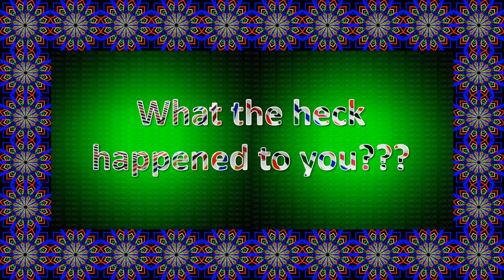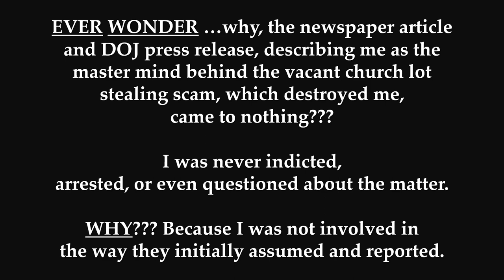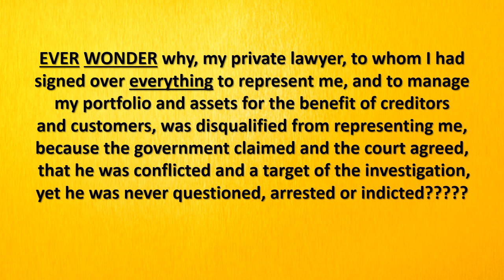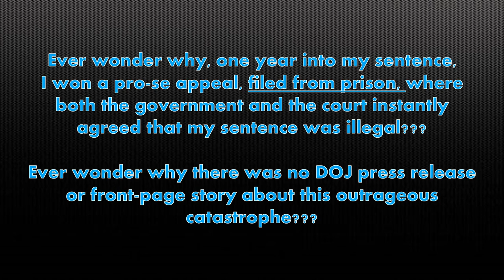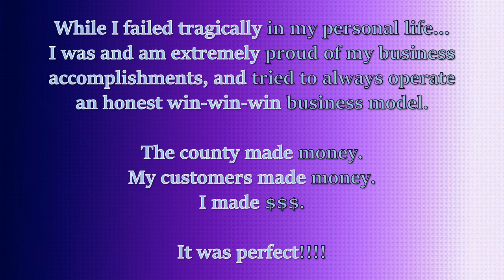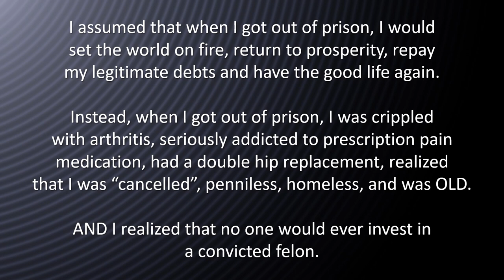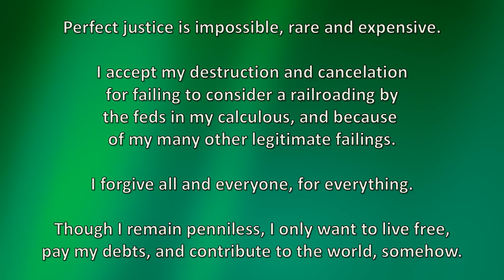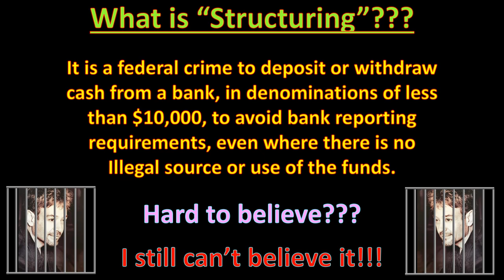CROOK FILM by Robert Anthony (Tony) Bryant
CROOK FILM by Robert Anthony (Tony) Bryant. This film is dedicated to my "Victim Customers". (((8 minutes long)))